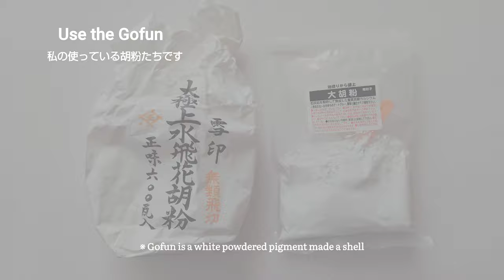Making material of japanese painting 日本画《盛上げ技法》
ご視聴頂きありがとうございます。日本画描きの吉田と申します。
ゆるーくゆるーい感じで動画を作っております。日本画の魅力が少しでも伝われば嬉しく思います♪

今回は盛上げ技法という胡粉(ごふん)絵の具をぷくっと盛り上げて、絵肌をつくる日本画の技法を使って絵を描く動画です。

作家の作品はコチラにてご覧下さい。